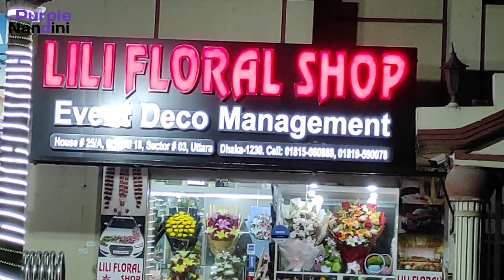Bangladeshi apotham big flower shop artificial Uttara Dhaka new flower shop 🇧🇩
big flower shop artificial